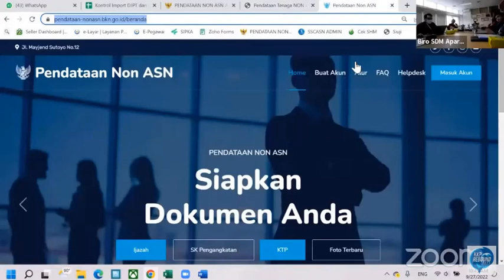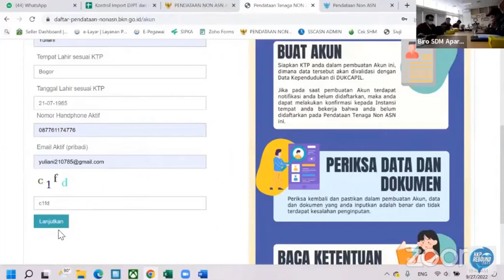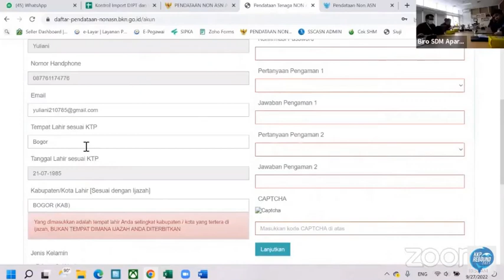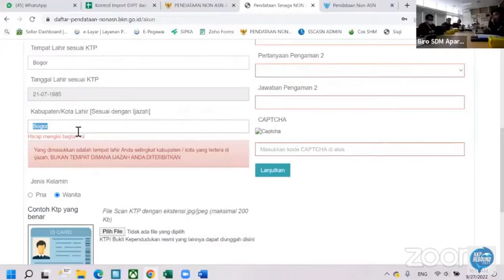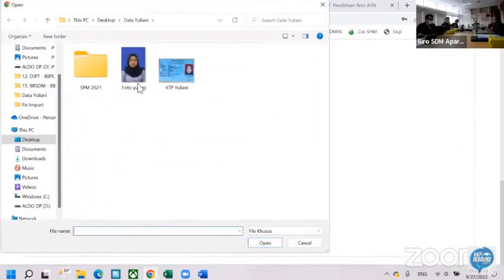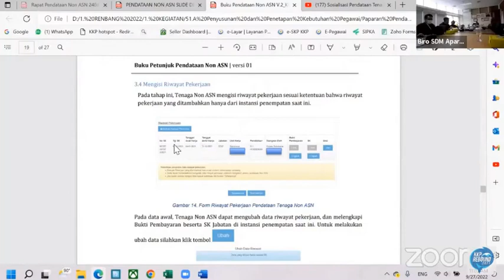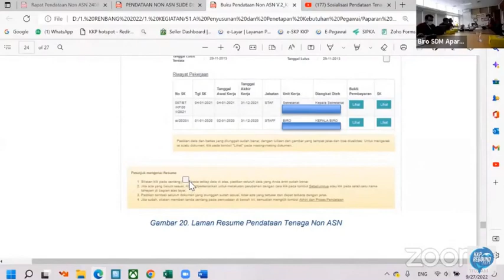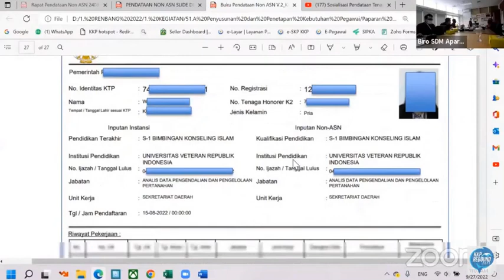Cara isi Pendataan Non-ASN, Tutorial lengkap.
Simak video ini baik-baik agar anda faham secara keseluruhan. Tutorial atau cara isi pendataan non asn.